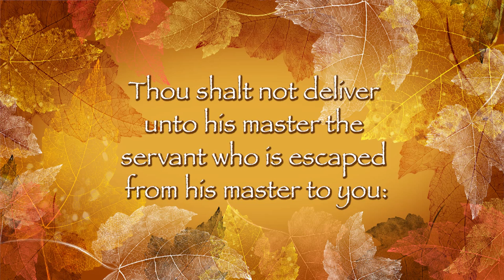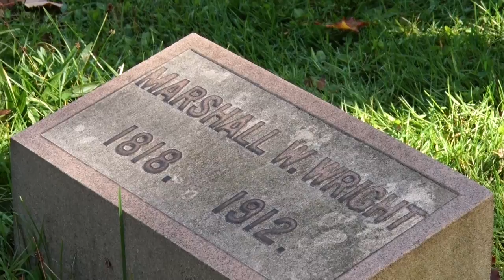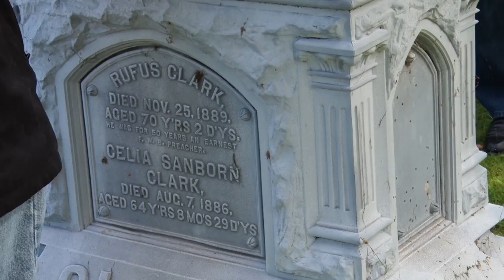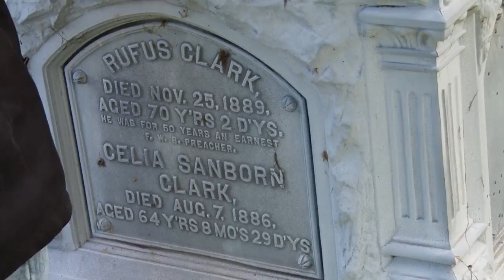Hubbard House Underground Railroad Pilgrimage 2014 - Liberty St Cemetery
The Hubbard House Museum of Ashtabula, Ohio held it's annual Underground Railroad pilgrimage on Saturday, October 4, 2014. Part of the pilgrimage was a stop at the Liberty Street Cemetery in Conneaut, Ohio. Conneaut native and historian Andy Pochatko lead the tour of the cemetery, pointing out the grave sites where abolitionists are buried.